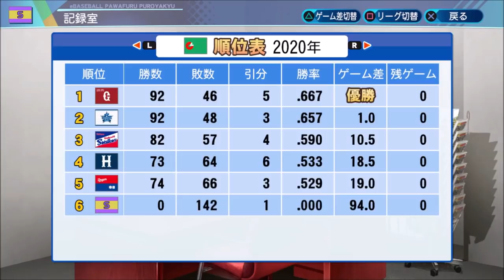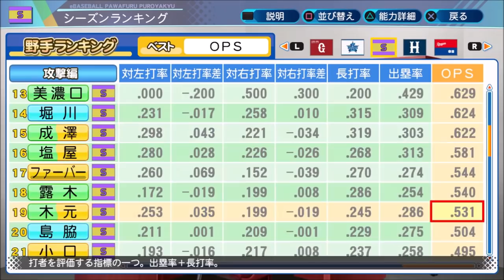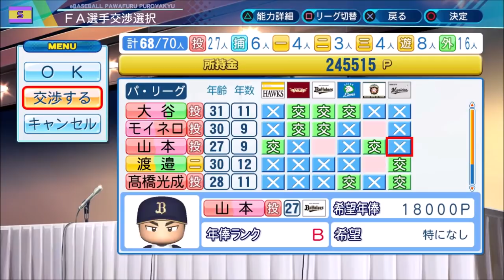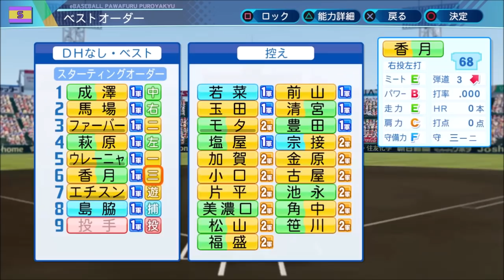#6 守備力F以下縛りでペナントを制す パワプロ2020 実況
守備力F以下縛りで日本一を目指します

縛り
・縛り対象は野手のみ
・守備力F以下の選手のみしか獲得出来ない
・守備力がE以上になった選手は契約更改時に自由契約
・初期チームはほぼオールF選手